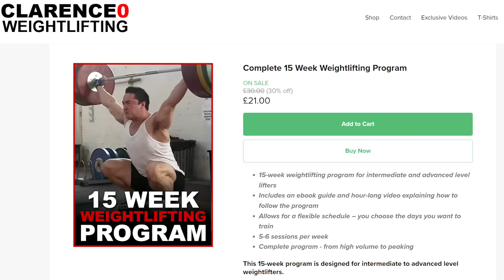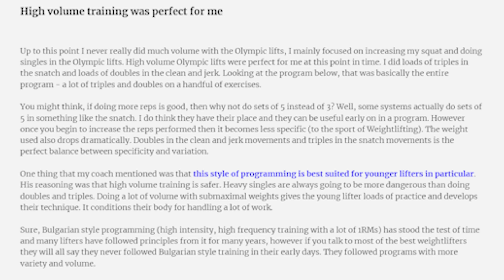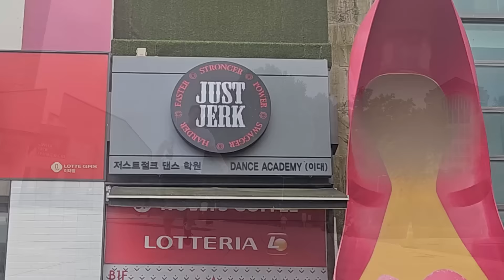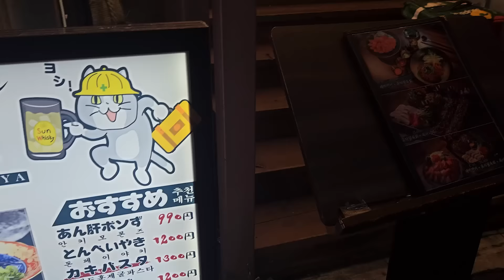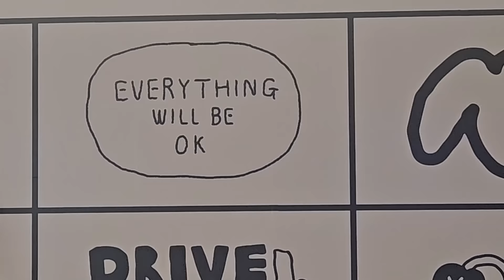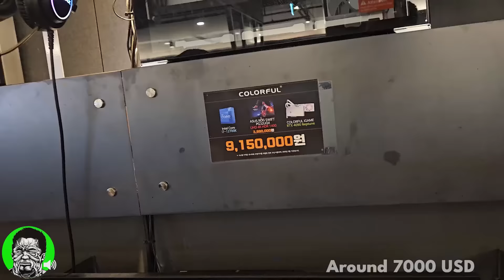I got Mogged by a Random Gym Goer...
Sika Strength:  @sikastrength
Zack Telander:   @zacktelander

0:00 Korea is cool
1:36 Lets mog a commercial gym!
3:36 Random guy squatting more than me
6:22 I get angry
9:56 Injuring myself badly in Korea
13:00 Weird things in Korea

Music used in the video:

Mogged Music: Never Give Up - Dark Trap Hip Hop Instrumental
227kg Squat Music: 'Six Coffin Nails' by Kit Foster | Electronic Metal Music
Ad Music: Bug Fables - Termite Kingdom
Tricking Music: Sonic Frontiers - Undefeatable (feat. Kellin Quinn)
Injury Music: Oneshot - Sliverpoint